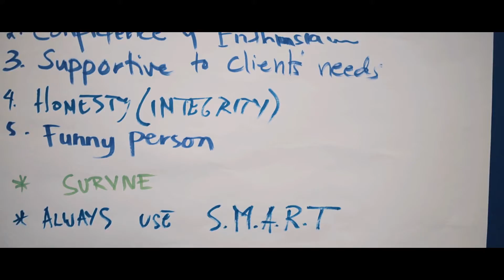Sykes Across the Globe - The Philippines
TalentSprout travels from Chicago to the Manila to shake hands and meet the Sykes team in the Philippines.